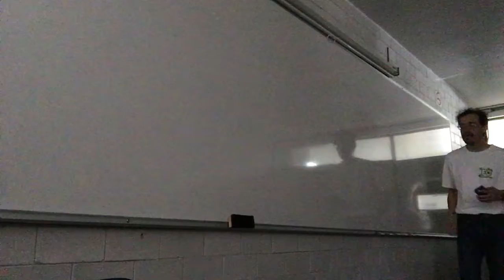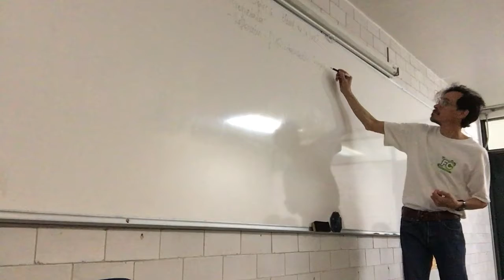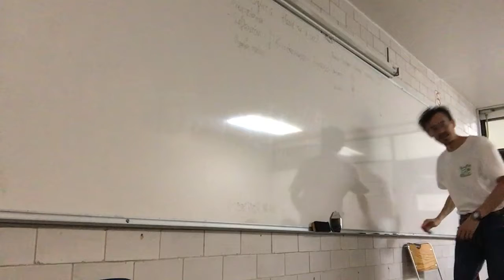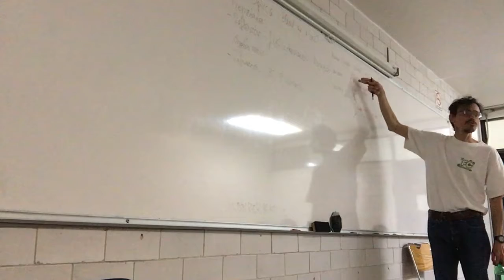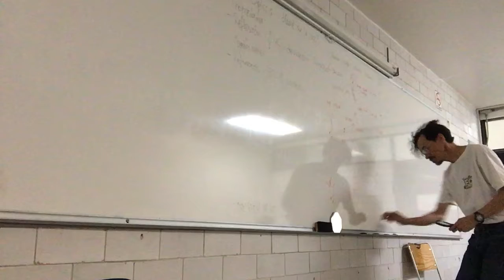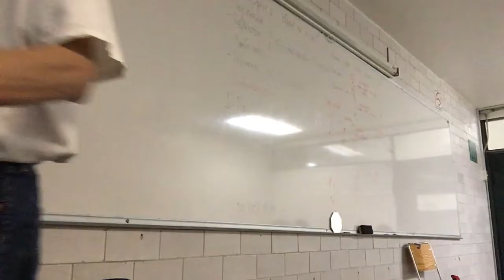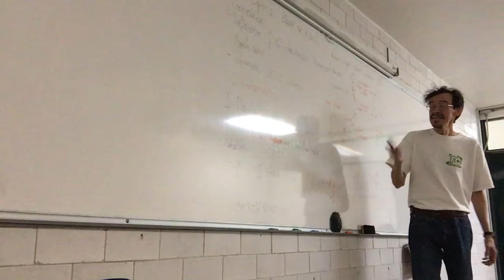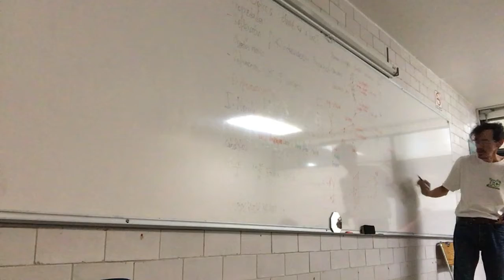Espectro visible y propiedades físicas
Semana 8
Miércoles 15 de noviembre